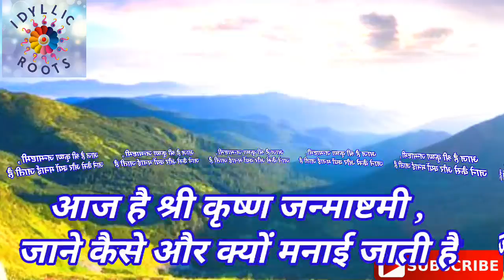आज है श्री कृष्ण जन्माष्टमी जाने कैसे और क्यों मनाई जाती है || Janmashtami information 2021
Janmashtami status 2021 || Krishna janmashtami status || janmashtami kaise aur kyo manai jati hai || janmashtami ki kahaniyan
in this video there is information about Krishna janmashtami

💁🏻‍♂️💁🏻‍♀️People also search & Like 👇
IDYLLIC ROOTS

💥 Ginni Kitchen 💥

💥 Idyllic Drawing 💥